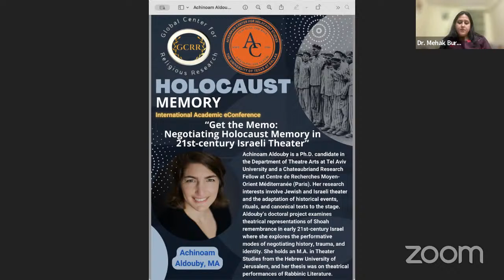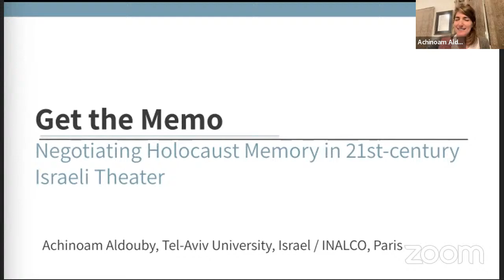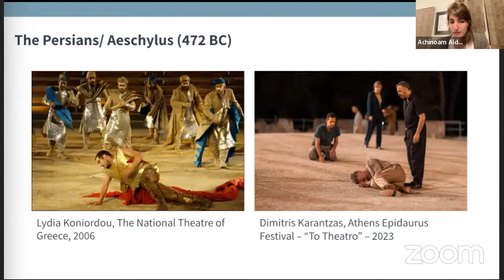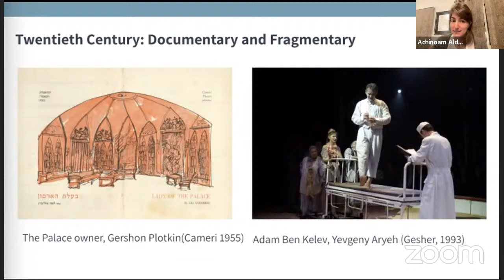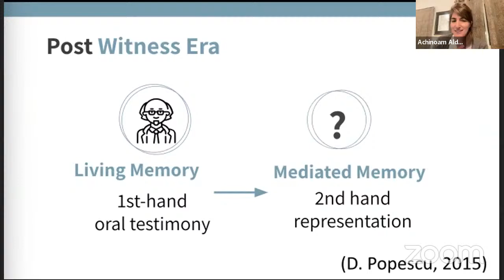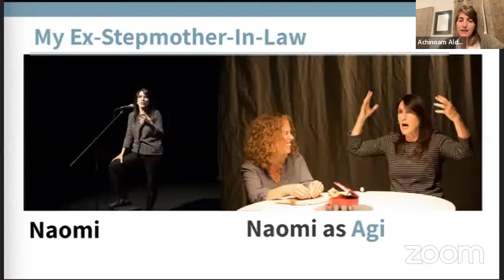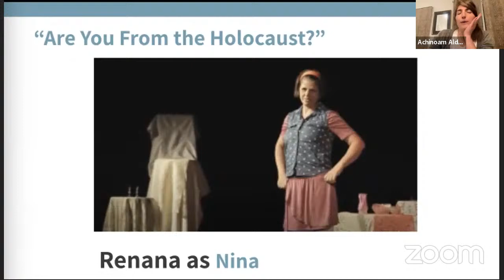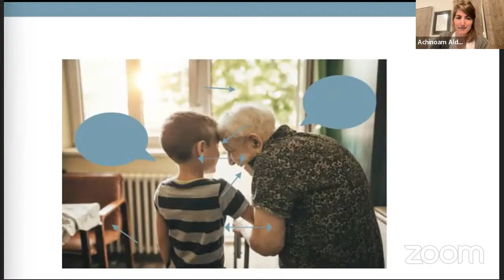"Negotiating Holocaust Memory in 21st-century Israeli Theater” (Achinoam Aldouby, MA)